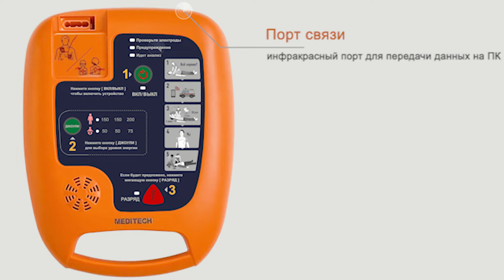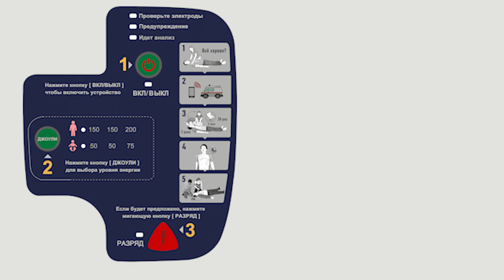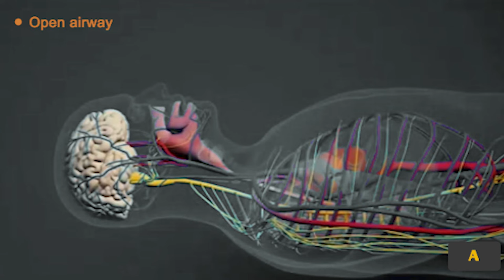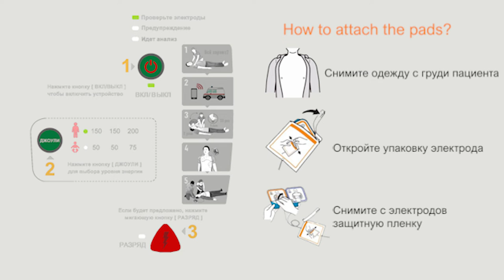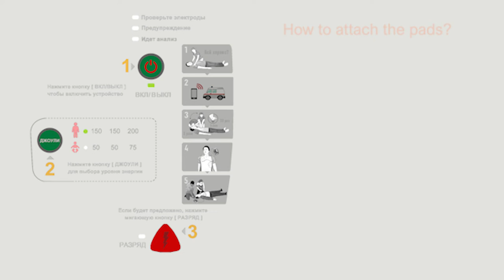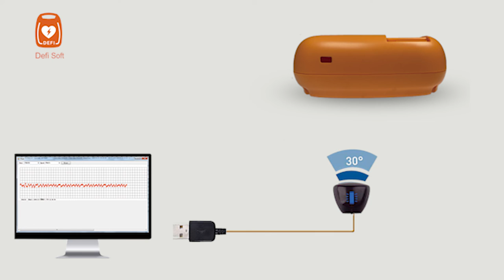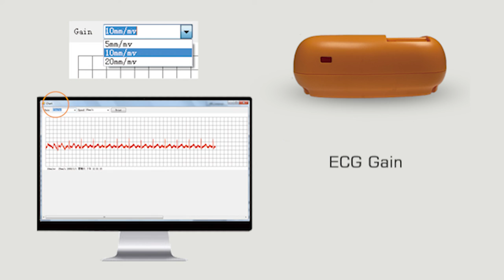При оказании помощи пострадавшему от внезапной остановки сердца не все АВД одинаковы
Когда дело доходит до помощи пострадавшему от внезапной остановки сердца, не все автоматические наружные дефибрилляторы (АВД ) одинаковы.
Дефи 5S АВД помогает спасателям с инструкциями в реальном времени и удобным для пользователя
Meditech Defi 5S, рекомендованный медицинскими работниками, имеет кнопку педиатрического режима для снижения мощности для детей и предотвращения ожогов сердечной мышцы.
Светодиодные индикаторы помогают следовать инструкциям.
Инфракрасный для передачи данных на компьютер 2 языка на выбор.
5 уровней громкости, чтобы вы могли четко слышать голос и использовать устройство где угодно
Defi 5S имеет ежедневную, еженедельную и ежемесячную самопроверку, чтобы помочь вам определить, готов ли АВД к использованию.
Он поставляется с сумкой для переноски AED, которая позволяет использовать устройство, не вынимая его.
Имеет отсек для аптечки и безопасный отсек для гнезда электрода АВД для защиты от воды и пыли, а также светоотражающие знаки для использования в ночное время.
Компьютерное программное обеспечение Defi Soft, поставляемое с устройством, отображает информацию о состоянии, к которой можно получить доступ во время использования Defi 5S, например, время события, описание и электрокардиограмму пациента; язык подсказок и громкость также можно изменить с помощью компьютерного программного обеспечения

БУДЬТЕ НА СВЯЗИ
Твиттер Meditech

Узнайте, как пользоваться
автоматическим наружным дефибриллятором (AED)
и делать искусственное дыхание